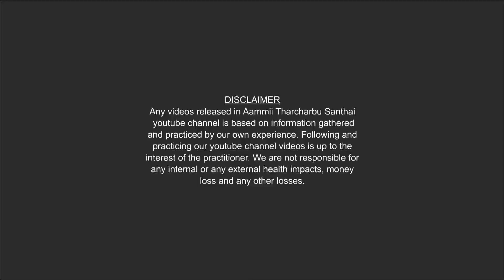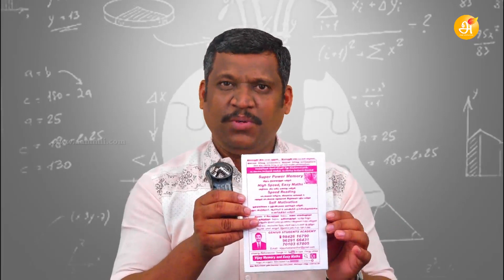கணக்கு போடுவதற்கு calculator-ஆ விரல்களே போதும் - ஹீலர் பாஸ்கர்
Super Power Memory & Easy Maths Book
சிறப்பு நினைவாற்றல் & எளிய கணக்கு பயிற்சி புத்தகம்